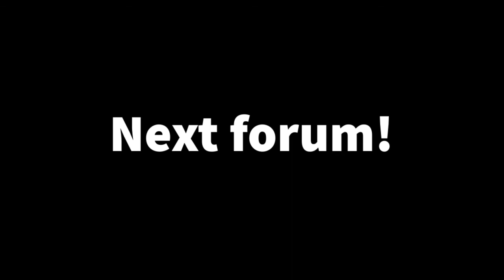Candidate Forum: San Mateo County Harbor District - 10/18/20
The Half Moon Bay Chamber of Commerce hosts a candidate forum for the San Mateo County Harbor District. Premiered on October 18, 2020.